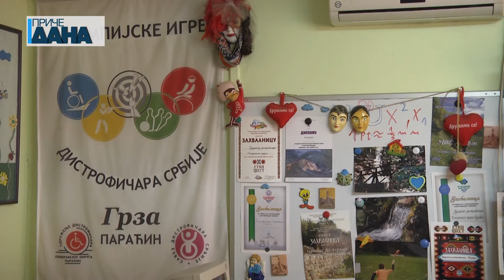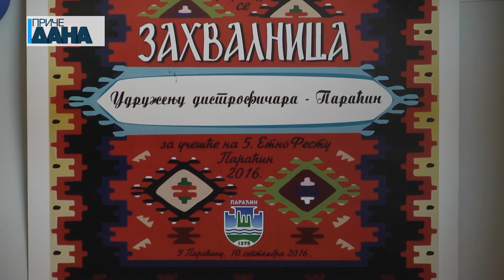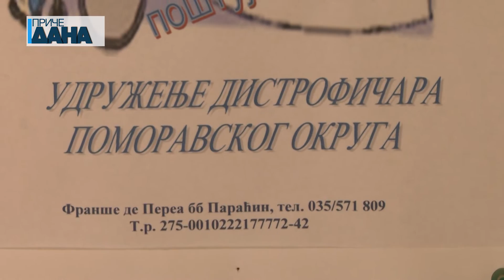Aktivnosti Udruženja distrofičara Pomoravskog okruga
Udruženje distrofičara Pomoravskog okruga sa sedištem u Paraćinu postoji punih 15 godina. Tokom tog perioda njegovi članovi sproveli su brojne radionice na kojima su napravili na stotine korisnih predmeta. Novac prikupljen njihovom prodajom, finansiraju rad udruženja kao i odlaske na Etno festivale sa kojih su po nepisanom pravilu skoro uvek donosili priznanja za originale radove.